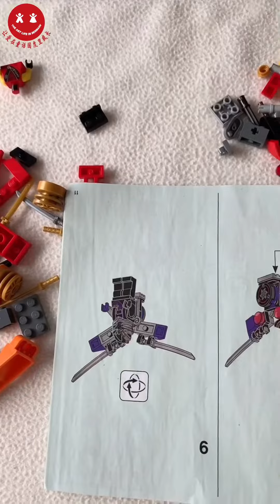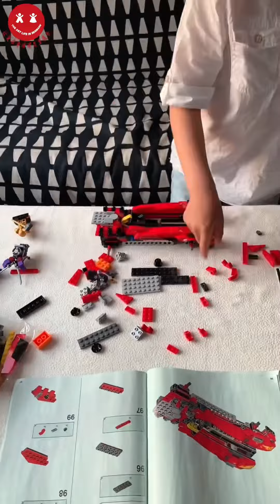看了解压！乐高迷才懂的世界—最棒的益智玩具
幻影忍者71737X-1忍者战车 8+